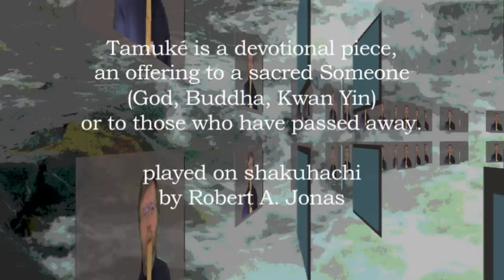Tamuké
Tamuké is an old shakuhachi piece from the Japanese Blowing Zen tradition. This piece honors ultimate reality and those who have passed through this life. It is a devotional piece often played in situations of mourning, calling attention to impermanence. This type of music emerges from Buddhist monasteries that used the shakuhachi as a spiritual instrument, to call attention to this present moment. This kind of music is also called "honkyoku" which roughly translates as "Origin Music." Played by Robert A. Jonas, a student of Yoshio Kurahashi sensei of Kyoto, Japan.